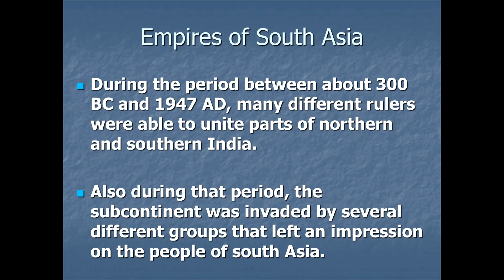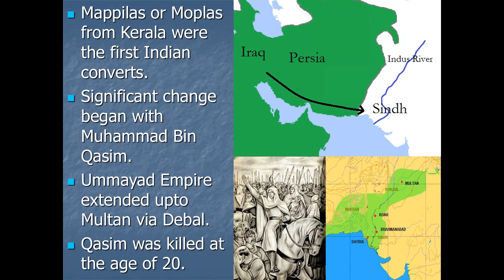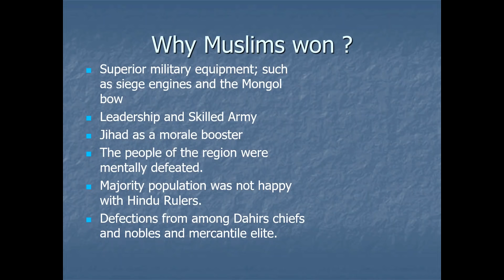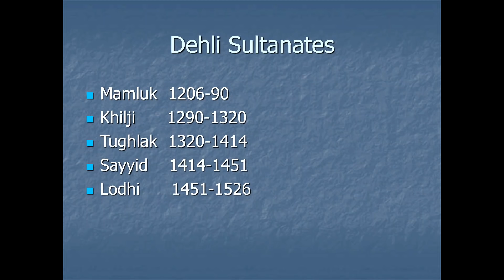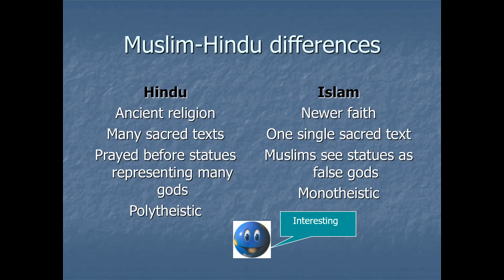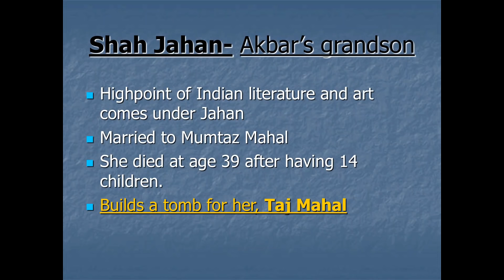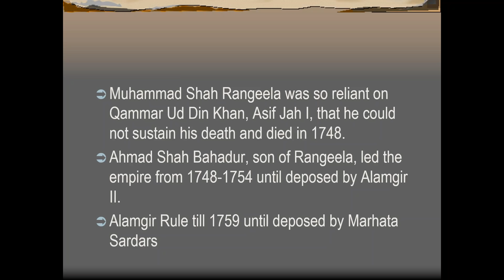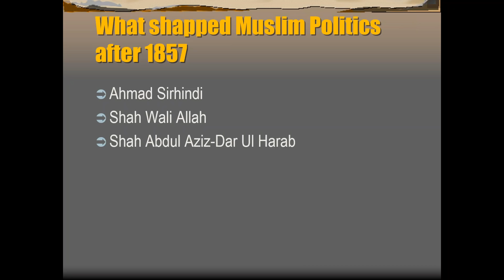Pakistan Affairs for CSS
A lecture on Pakistan Affairs. A Must Listen for CSS  and PMS Students